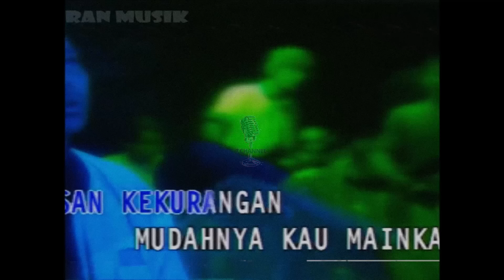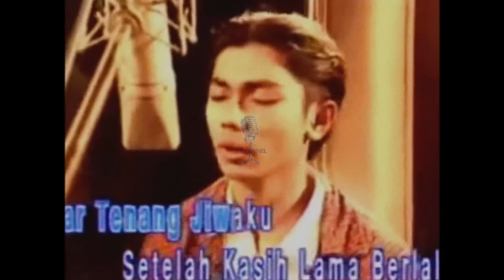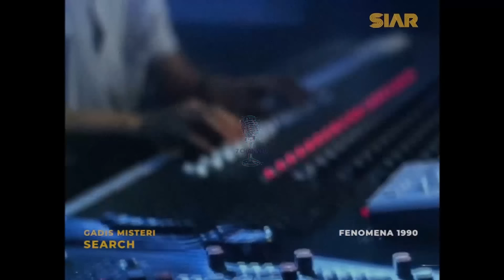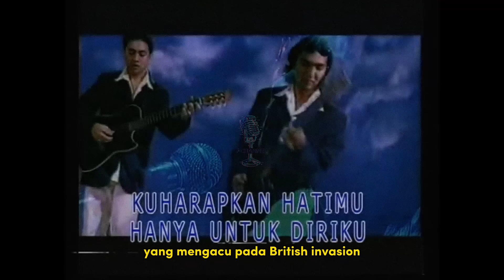KETIKA INDONESIA DIJAJAH MUSIK MALAYSIA | DIBALAS TUNTAS??!!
Malaysia sempat memiliki era emas di mana genre musik slow rock sangat berjaya. Era tersebut tentu saja terjadi pada tahun 1990an di mana banyak lagu hits tercipta. Popularitas lagu-lagu slow rock dari Malaysia di era itu bahkan sampai terdengar ke Indonesia. Semua itu tak lepas dari peran sejumlah band yang berhasil menciptakan lagu-lagu Melayu dalam balutan slow rock.